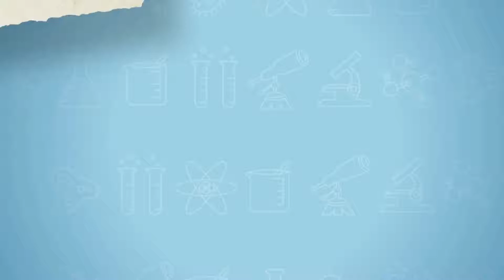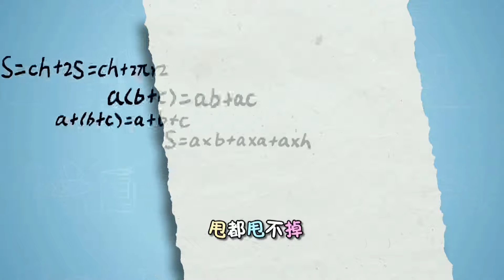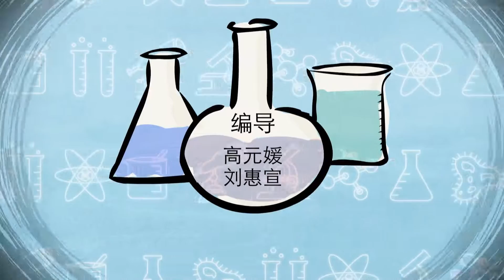洛宝贝爱科学199 橡胶的发现